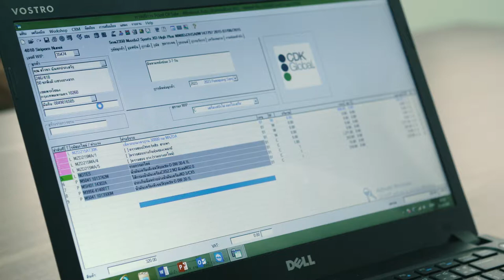CDK Software Corporate Video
Corporate Video for CDK.